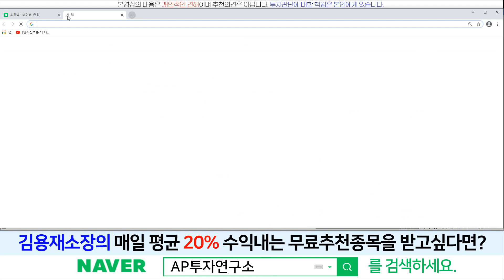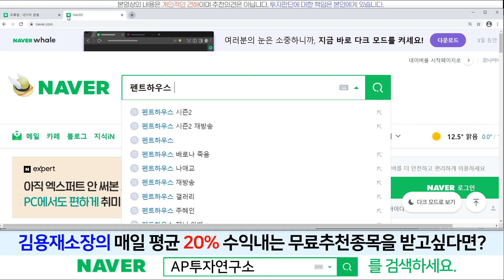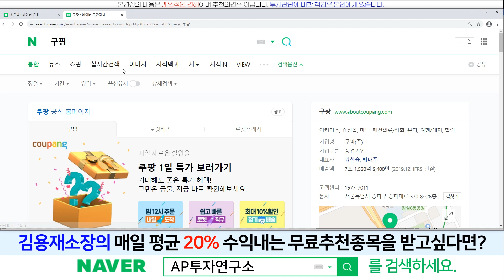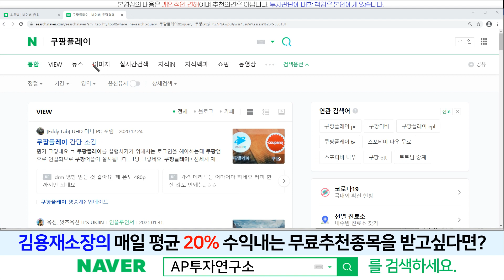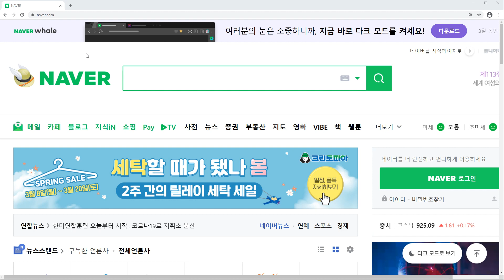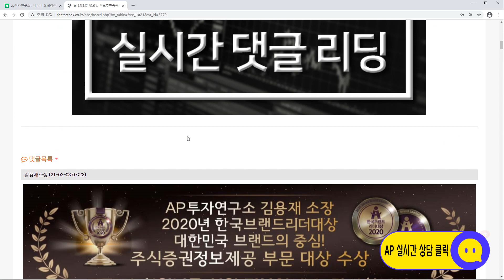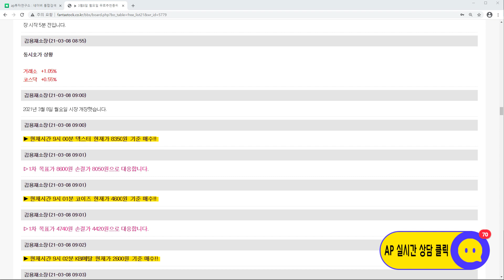초록뱀(047820)-투자할만한 가치가 굉장히 높은 종목이다!